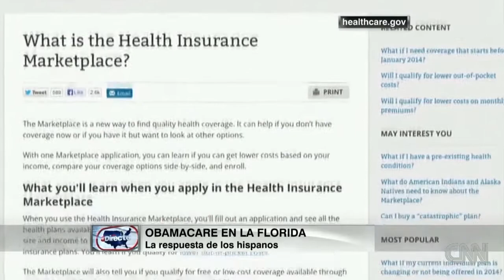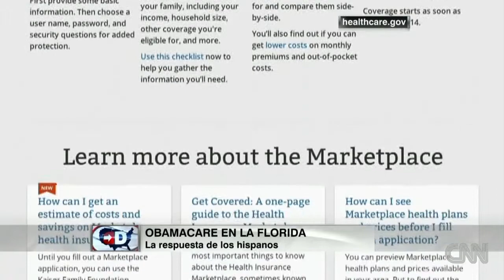DirectoUSA: CNN Express en Miami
Los estrategas Luis Lauredo, demócrata y José Mallea, republicano debaten el proceso político para el 2014 en la Florida